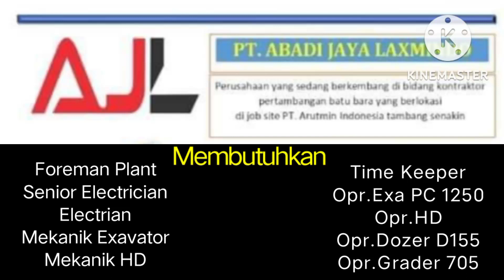LOWONGAN TERBARU TAMBANG PT.AJL (ABADI JAYA LAXMINDO) | BATAS UMUR SAMPAI 50 TAHUN | SEGERA DAFTAR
Hi Sahabat Channel YouTube
SALON MOBIL KIANO

Judul Video

LOWONGAN TERBARU TAMBANG PT.AJL (ABADI JAYA LAXMINDO) | BATAS UMUR SAMPAI 50 TAHUN

Conten Lowongan Kerja ini sengaja kami persembahkan untuk teman teman dan saudara yang masih mencari Lowongan Pekerjaan.
kami akan coba hadirkan lowongan pekerjaan lainnya di seluruh Indonesia untuk mempermudah teman teman mencari Lowongan Pekerjaan. yang terbaru.

Salam
Deden Sudiana